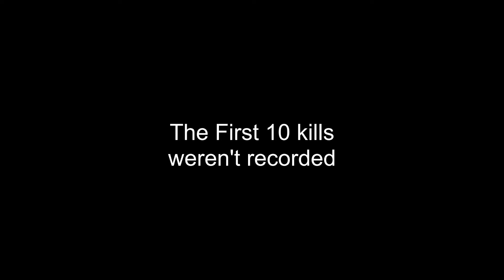Still Trying To Get A 20 Bomb